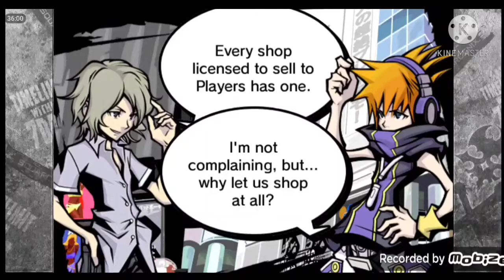The World Ends With You: Solo Remix #13 | ESO NO ERA PARTE DEL TRATO